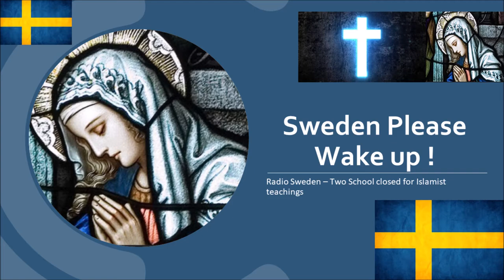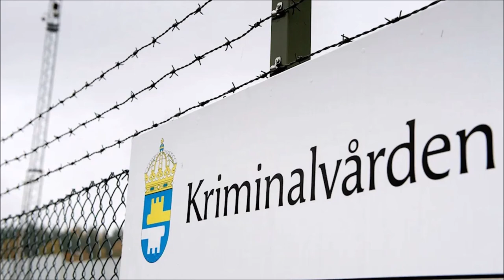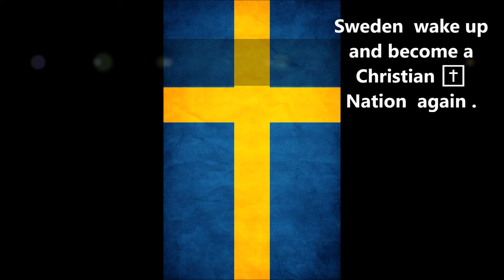Two Swedish School Closed | Islamist Teaching | Iman Deported | Gothenburg | Orebro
Sweden is slowly waking up against the Islamist that is infesting Swedish society.  The following video is weekly issue aired by National Radio of Sweden .

Two schools closed over Islamist links
Published Friday, June 11 at 10:29 AM
Two privately-run grade schools must close after authorities said the foundation running them had links to violent Islam.

Officials alleged students at the Al-Azhar schools in Örebro were exposed to radicalization and a school board member traveled to Syria and joined a terrorist organization there.

The schools must close by July 15 though administrators can appeal the decision.

Recruiting by radical Islamists still happening in Gothenburg's poorer areas
2:36 min

Published Wednesday, February 26, 2020 at 9:22 AM
It's been nearly a year since the Islamic State terrorist organization lost its last enclave in Syria but the extremist environment that helped recruit its members remains active in western Sweden.

The vast majority of people who travelled from Sweden to join the Islamic State came from northeast Gothenburg. According to Säpo, the Swedish Security Service, Islamist radicalization is still taking place in certain foundations, schools, associations or companies.

Swedish Radio spoke to several people in the suburb of Angered who say they have seen groups try to undermine the work of public authorities and replace their power with their own.

Warning over radicalisation at Gävle school
2:29 min

Published Monday, December 23, 2019 at 1:00 PM
The Security Police warns extremist networks have held meetings at a school in central Sweden that have been under fire since its founding.

Anders Gullberg from the Swedish Schools Inspectorate says the news is "very worrying."

An imam from Gävle, who the Security Police deems a major threat to the nation, has also wielded considerable influence over the school.

Some 20 radical extremists in Swedish prisons
2:56 min

Published Monday, May 22, 2017 at 12:36 PM
There are "less than 20" radicalized inmates in the Swedish prisons, according to the prison service. Now the staff is being trained to try to prevent prisoners from falling to violent extremism.

Two years ago, the Swedish Prison and Probation Service was told by the government to strengthen its work against radicalization and violent extremism among prisoners in Sweden.

The authority has now started educating its staff about radicalisation, but it has also reviewed the people who are working as religious counsellors at the prisons and studied the work done in this field in other countries.

The deputy security director at the Prison and Probation Service, Niklas Bellström, estimates that there are under twenty individuals who have "the intent as well as the capability to influence other inmates in a negative, violent extremist direction." In addition, there is a larger group of prisoners who "sympathise with, or otherwise are deemed to be vulnerable to, violent extremist messages."

He told Radio Sweden that "the current number of radicalised offenders is low, at the moment, but we see it is increasing, and we estimate that the increase will continue".

The work against violent extremism at the Prison and Probation Service focuses on radical Islamism as well as right-wing and left-wing extremism.

Malmö receiving more tips on radicalization
2:04 min

Updated Wednesday, May 4, 2016 at 4:57 PM Published Wednesday, May 4, 2016 at 3:08 PM
The Southern City of Malmö has received more tips on radicalization efforts since the arrest of the 23-year-old Rosengård native who is suspected of having accompanied one of the suicide bombers in Brussels.

Wednesday the city met with representatives from the police and the Swedish Security Service, Säpo, to discuss how they would cooperate and act on tips the city receives about individuals who try to sway others to fight for extremist movements abroad.

"I invited Säpo so that we could ask questions. Because there's an intensive effort underway in the organization, I want the municipal council members to have the chance to stay up-to-date," said Katrin Stjernfeldt Jammeh, Mayor of Malmö at a press conference.

Stefan Sinteus, the Malmö chief of police, told Swedish Television News that they are working on how to cooperate when they discover young people are on their way to being radicalized.